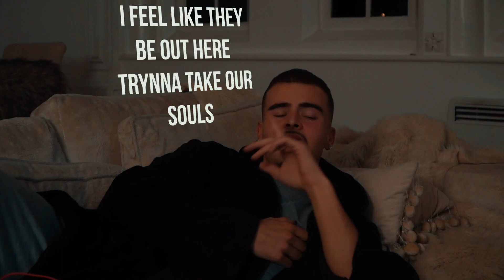Clark King - LOCKDOWN MADNESS (Official Video)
lockdown is having the same effect on us all and i put all of your  thoughts on a song